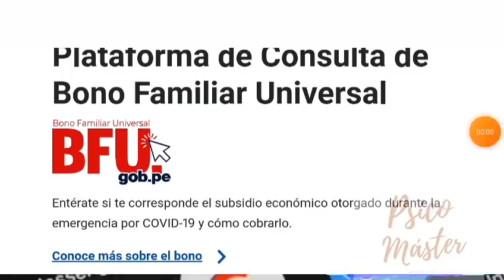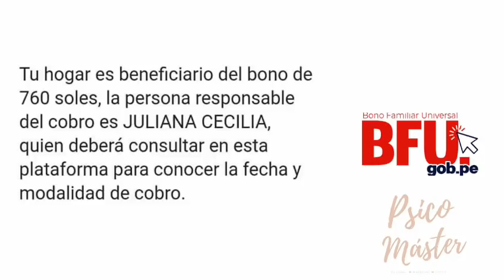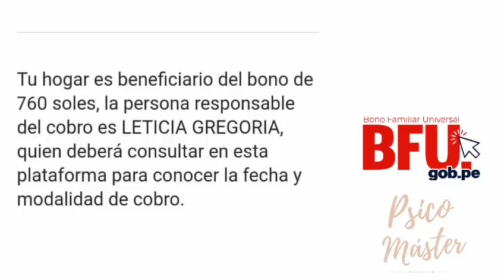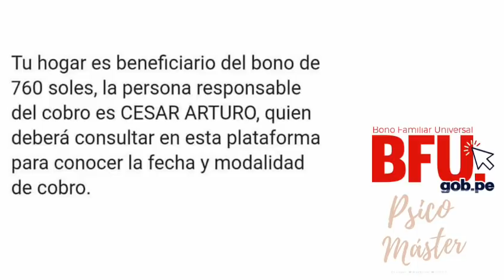!Plataforma Actúalizada! consulta quien es el beneficiario del hogar/segundo bono universal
*Puedes volver a consultar en la plataforma: bfu.gob.pe